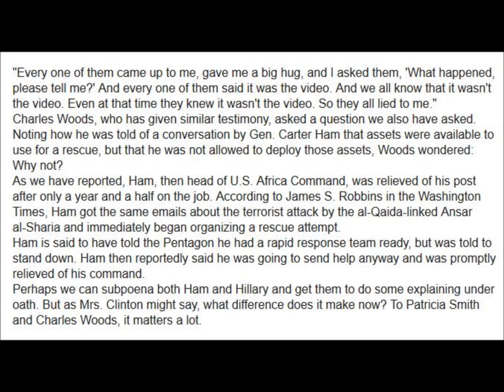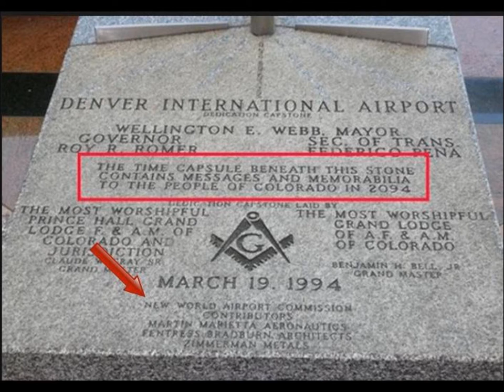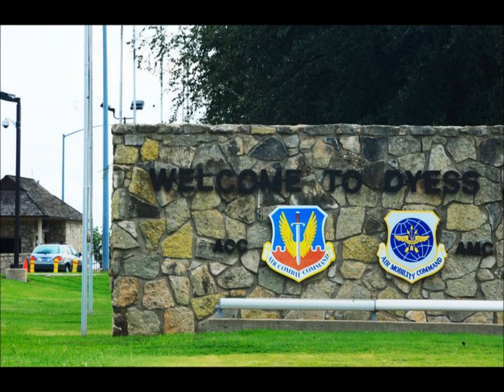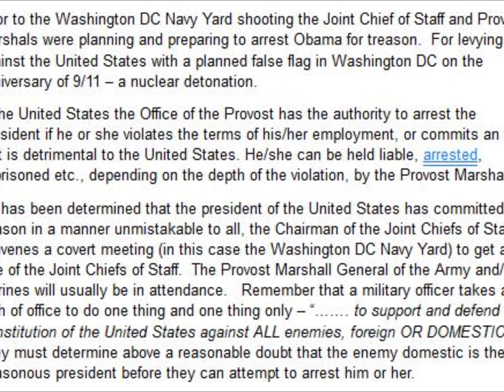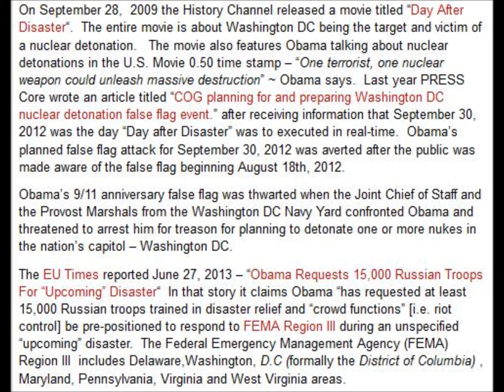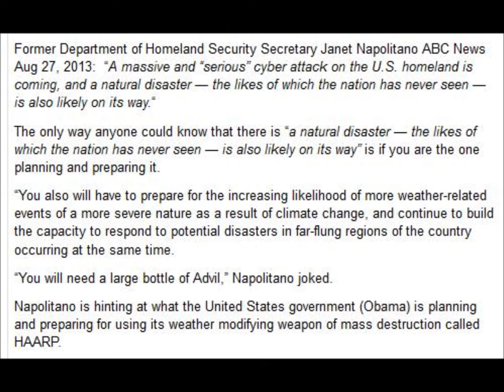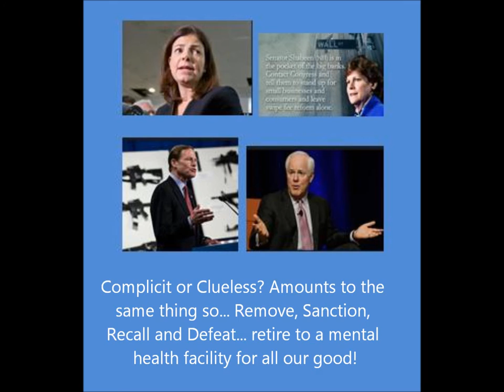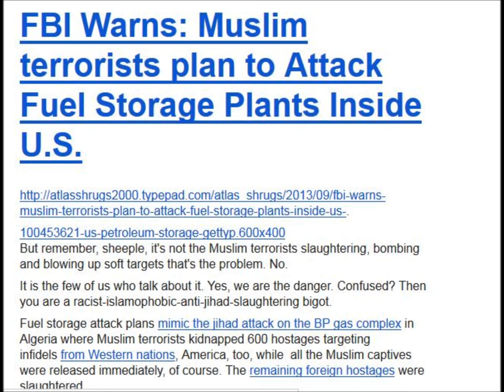TREASON BY DESIGN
Also special thanks to djsongbird1 for helping shine the light on the ugly truth.

Democrats in Congress have shown their sorry butts for the despicable, ignorant, classless morons that they are and Republicans match it by not holding them accountable. Never before has this nation seen such unacceptable behavior from those who are supposed to be grown adults and leaders in elected office. Perhaps MKULTRA has taken its toll on them as well as the rest of the country. It doesn't matter because there are enough of we the people who are not mindless robots, brainless twits and party line sycophants to stand up for truth, right and justice. The time is coming and the piper wants to be paid!!!

Category

News & Politics

License